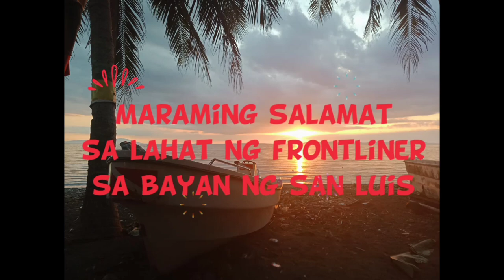Dulangan San Luis Batangas Coral Reef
What's up mga kaAlat!

Nag-explore ako sa dagat ng Brgy. Dulangan San Luis Batangas at nagulat ako sa itinatagong ganda nito! 😍 Sana ma-inspire ko ulit kayo sa vlog na ito and ipagpatuloy natin ang pangangalaga sa ating yaman dagat! 😊

Sa mga gusto maexperience ang Freediving PM nyo lang ako sa FB ko

Kita kits ulit tayo sa next dive! 👌👌👌